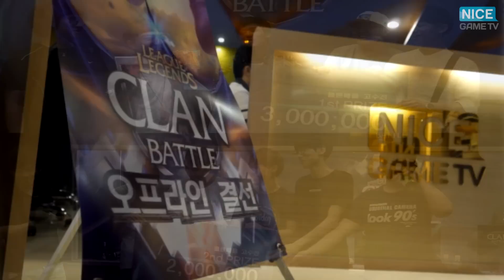[나겜] 클랜배틀 오프라인 스케치 150822